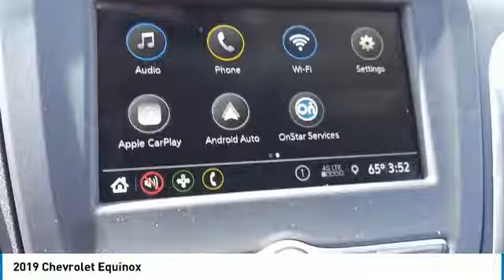2019 Chevrolet Equinox 64655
2019 CHEVROLET EQUINOX Elk Grove Village, IL
Stock# 64655

175 N. Arlington Heights Rd.

Priced below KBB Fair Purchase Price! 2019 Chevrolet Equinox LT 1LT $5,259 off MSRP! 4D Sport Utility Summit White 1.5L DOHC FWD 26/32 City/Highway MPG